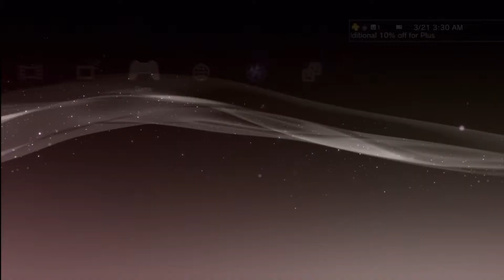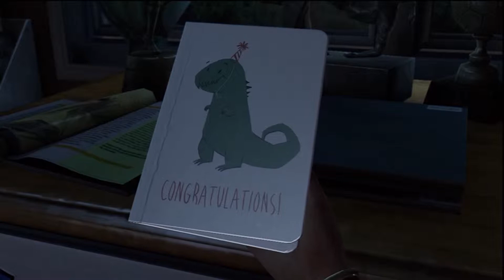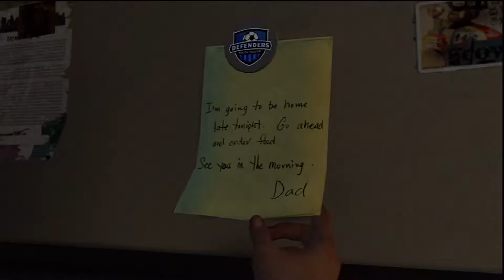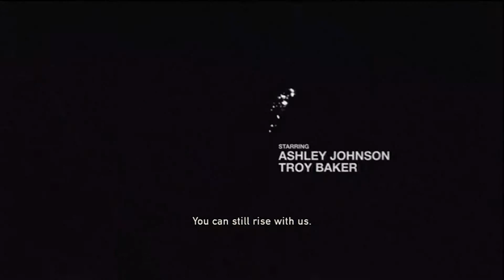The Last Of Us - Theater 1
The Enjoyment of The Last Of Us(HD) Comes 20 years later after 60% of the world infected with Cordyceps fungus...a battle rages between the Fireflies & Military, with Joel and Eille Traveling across the country for a cure to save the last of the human race.

The last of us wiki
The last of us Remastered
The last of us Game of the year